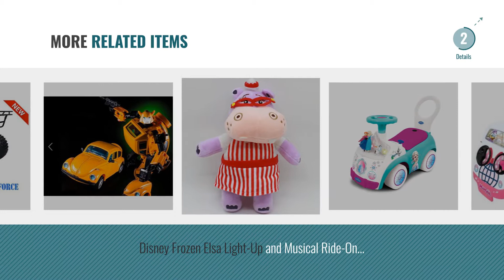Top 10 Tron Motorcycle [2018]: 4 PCS Large Friction Futuristic Motorcycle Toys for Kids - Racing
- New! 2019 Black Friday / Cyber Monday Pull Back Vehicles Deals and Updates.

Black Friday / Cyber Monday 4 PCS Large Friction Futuristic Motorcycle Toys for Kids - Racing Motorbike Vehicles Party by Liberty Imports

Black Friday / Cyber Monday Best Ride on Cars 181 Tron Motorcycle 12V Kids Riding Car, Red by Best Ride On Cars

Black Friday / Cyber Monday Motorcycle Bike Scooter Open Face Helmet 3D Skull Skeleton Half Helmets Matte Black White by West Biking

Black Friday / Cyber Monday Motorcycle Model Toy - 1 Piece Creativity Assembled Toys DIY Disassembled Motorcycle Model by Unknown

Black Friday / Cyber Monday Multipurpose Useful Watch Digital Display Combine with 2+2 modes Protable Emergency by EConcept

Black Friday / Cyber Monday Chubby Puppies Single Pack  - Shiba Inu by Chubby Puppies

Black Friday / Cyber Monday NEW! Disney Minnie Mouse Battery Operated Light and Music Activity Ride On Toy, Power by Disney